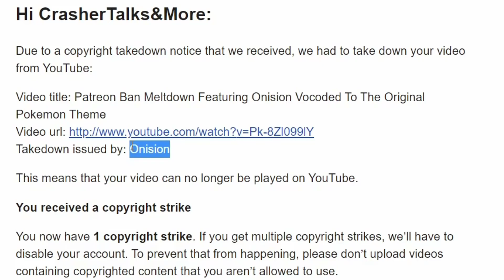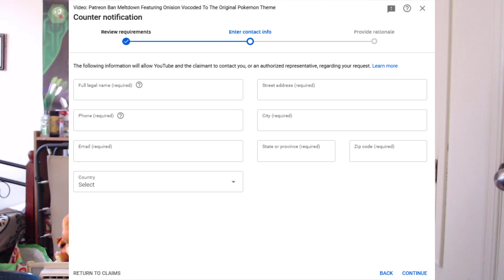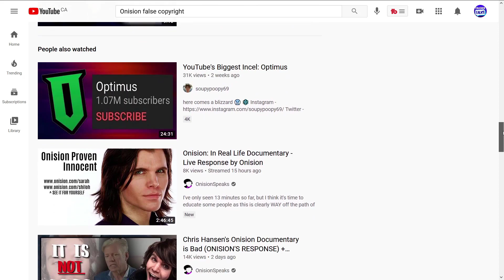YouTube's Copyright System Is VERY BAD! Onision's History Of False Copyright Claims & Strikes!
Like, Retweets, Discord, Community Tab Posts, etc. It would really be appreciated to those viewing this.

So here is a little follow up to go a bit deeper in this situation. I know I covered this sort of thing last year but it seems like YouTube NEEDS to be reminded again that Onision has a HISTORY of giving false copyright strikes/claims to various YouTubers over their content that was well under Fair Use. Also, the Copyright System on YouTube is INCREDIBLY flawed! Not just in terms of how little power the defendant has in this situation BUT also you have to SUBMIT YOUR PERSONAL INFO aka Doxxing yourself in order to submit a Counter Notification! YouTube's Copyright System gives NO fair chance for the defendants/recipients of the Copyright Claims/Strikes to begin with by having all the power being given to the Claimant but also, you have to submit your Dox in order to even HAVE A SAY in the matter! Completely insane and total BS!

► Onision Gave Me A FALSE COPYRIGHT STRIKE Over A Parody! You Can't Make This Up LMAO